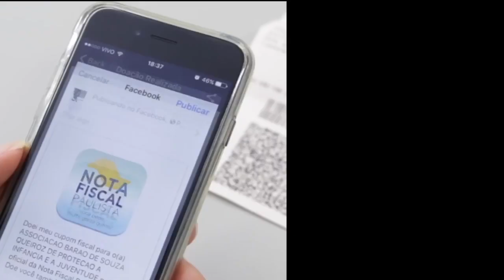Nota Fiscal Paulista - Quer saber como ajudar o Projeto Guri?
É fácil! A Vitória, 14 anos, vai te ensinar a usar o aplicativo da Nota Fiscal Paulista e doar os seus cupons.

Assista ao vídeo e depois baixe o aplicativo para Android